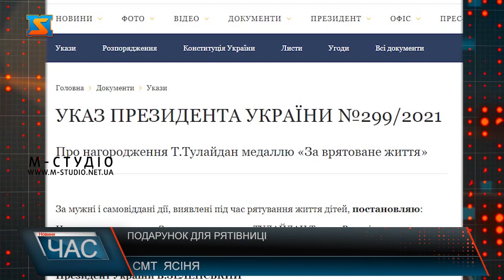Подарунок для рятівниці. Недитяча сміливість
У вівторок 3 липня в селищі Ясіня знову згадували про героїчний вчинок маленької рятівниці Тетяни Тулайдан. Дівчинка стала прикладом для всіх. У момент небезпеки не розгубилась і врятувала кілька життів. За дорученням народного депутата Василя Петьовки Тетяну нагородили цінним подарунком. Стихійне лихо настигло людей неочікувано, в липні Закарпаття накрили потужні зливи. В небезпеці опинилися сотні людей і домогосподарств. Однією з них стала сім’я Тулайдан. Саме тоді маленька Тетяна проявила кмітливість та мужність і врятувала своїх братиків і сестер від неминучої біди. У громаді пишаються вчинком дівчинки. Кажуть, що Тетянка добре знає, як поводитись під час надзвичайних ситуацій. Пам’ятає розповіді та настанови батьків та вчителів. Маленька Тетянка стала «Героєм-рятувальником року». Президент України Володимир Зеленський в свою чергу нагородив ученицю 7-го класу Ясінянської загальноосвітньої середньої школи № 1 І-ІІІ ступенів Рахівського району Закарпатської області Тетяну Тулайдан медаллю «За врятоване життя». Народний депутат Василь Петьовка теж не залишив без уваги маленьку рятівницю і подарував Тетянці надзвичайно важливий в сучасному світі гаджет – планшет. Тепер вона зможе краще готуватись до уроків, особливо під час дистанційного навчання – каже мама дівчинки. Сама Тетяна радіє подарунку. Каже, що давно хотіла гаджет. В екстремальній ситуації дівчинка діяла вірно та грамотно. Її вчинок - це приклад навіть для  дорослих, адже страх та паніка часто позбавляють нас можливості правильно приймати рішення, адже від цього може залежати чиєсь життя.